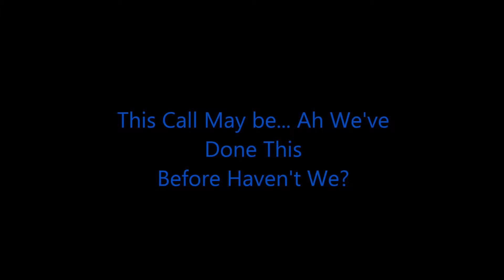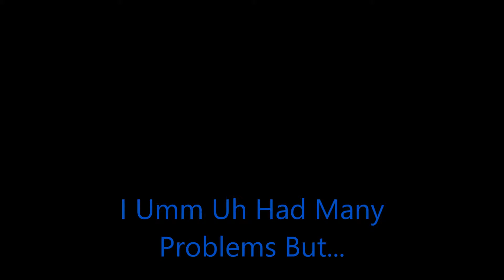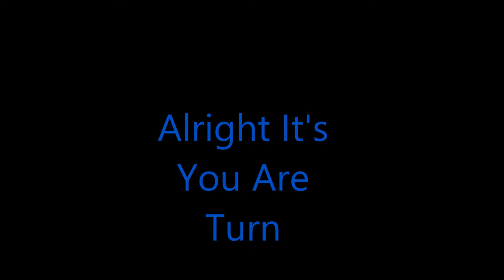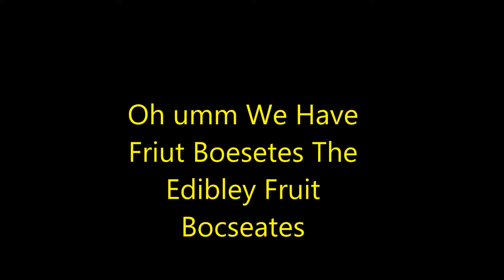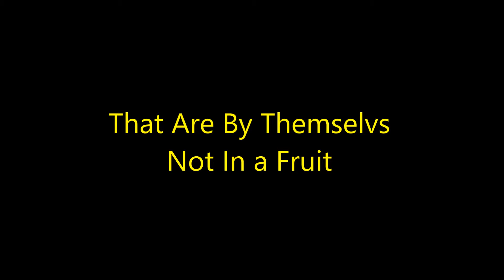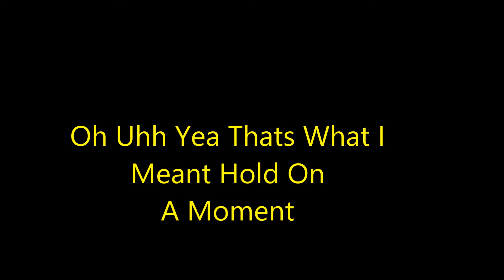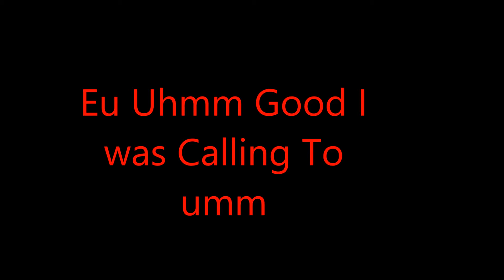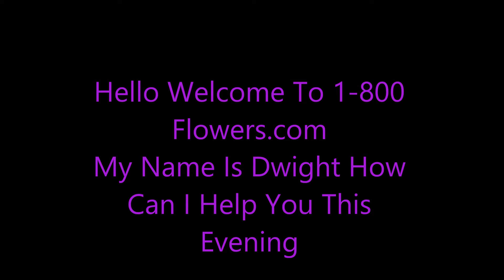Prank Call - Halloween Edition!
I do not own the company that makes
the game or am the creator of the game, I am
just a player that bought the game. Also I don't
support him alswell!